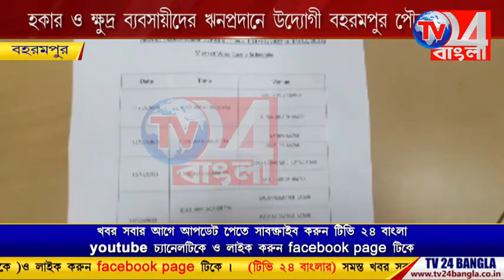হকার ও ক্ষুদ্র ব্যবসায়ীদের ঋণপ্রদানের উদ্যোগী বহরমপুর পৌরসভা